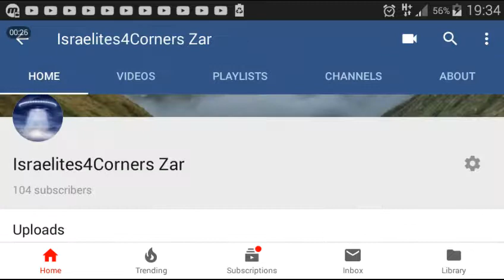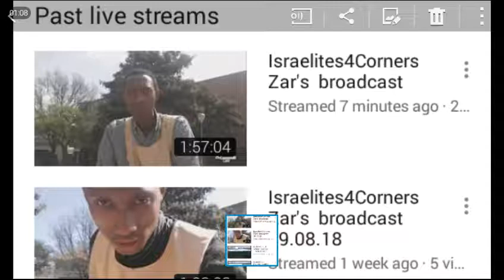Camp videos cut short twice